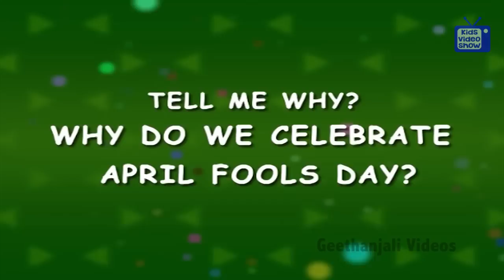Question and Answers - Why Do We Celebrate April Fools Day - Tell Me Why - Kids Most Asked Why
Earlier, new year used to be celebrated on April 1st. Then a new calendar was adopted where new year was celebrated on January. In the beginning, people did not accept 1st January as the new year and continued to celebrate new year on 1st April. They used to exchange gifts on new year, so some people started to play a prank by giving mock gifts to people still celebrating new year on 1st April. People who accepted these gifts were called April Fools. The idea of April Fools soon spread throughout the world. People then started pulling each other's legs by playing stupid pranks.